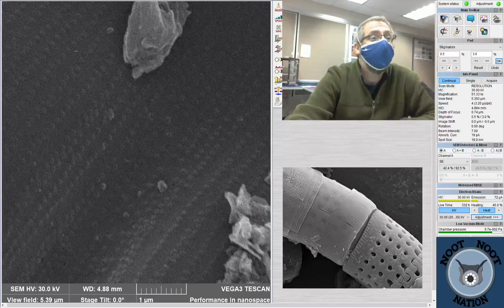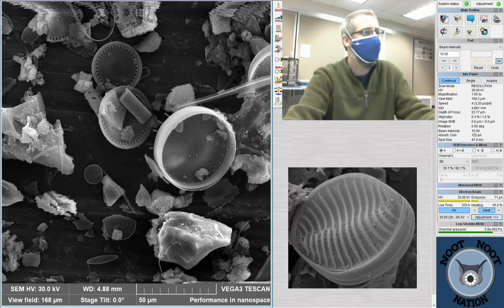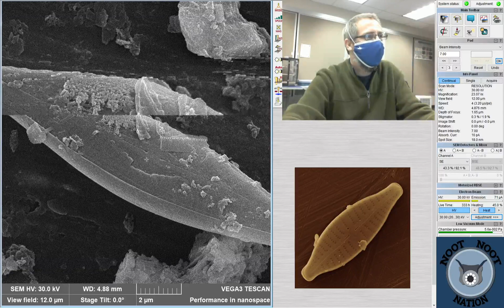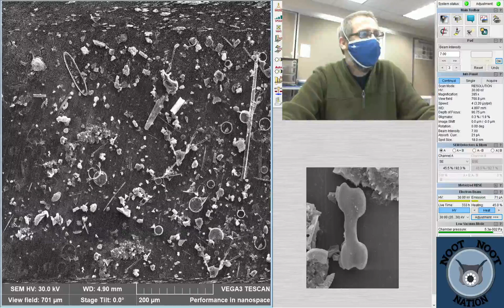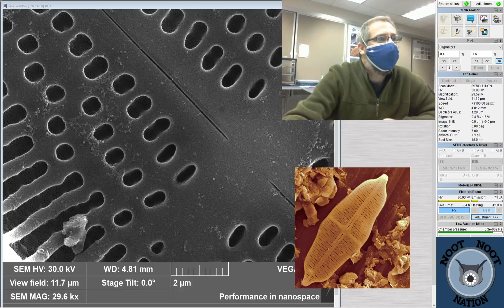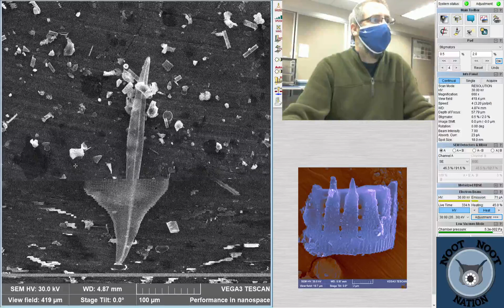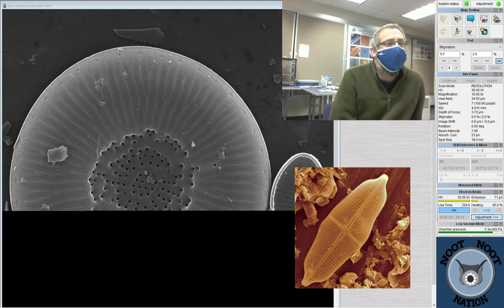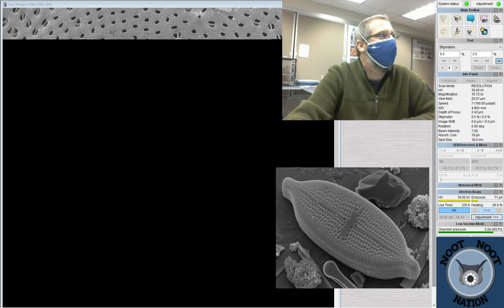Scanning Electron Microscope | diatoms from June Lake, California